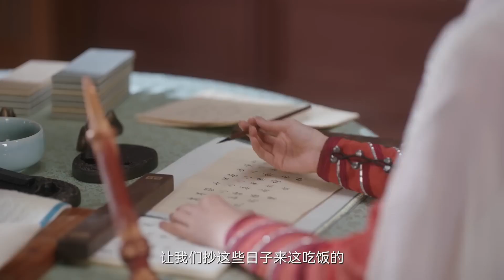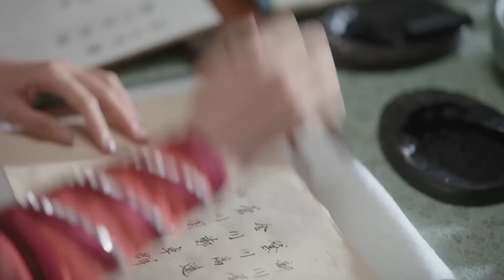【卿卿喜事 Joy of New Life】EP23| 2023最新古装大剧，全剧高能，田曦薇和白敬亭火辣甜恋！❤|主演：白敬亭 田曦薇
劇名（Drama Name）：卿卿喜事 Joy of New Life

Synopsis:
         Because of a marriage promotion, girls from all over the world gathered in Xinchuan. Yin Zheng, the sixth young master of Xinchuan, who keeps a low profile, and Li Wei, who just wants to lose the election and live comfortably in his hometown, have an accidental bond. As Yin Zheng opened the house and went to court, the two gradually shared the same tastes and hearts, shared three meals and four seasons together, and grew up with other brothers and sisters with different personalities and fates, writing the warm daily life of the Xinchuan family together。
剧情介绍：
        因为一场联姻擢选，来自天南海北的女孩们齐聚新川。韬光养晦的新川六少主尹峥，与只想努力落选、在老家安逸度日的李薇意外结缘，共同开启了一段状况百出却又相映成趣的新生活。随着尹峥开府、上朝，二人逐渐口味相投、心意相通，携手共度三餐四季，并与其他性格命运各异的兄弟姐妹们相伴成长，一起书写着新川大家庭的温暖日常。